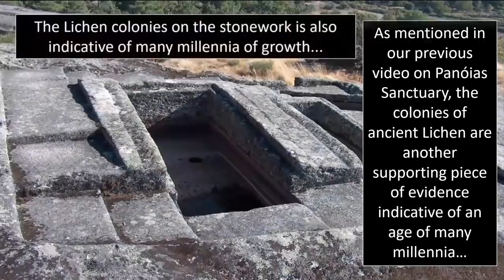Ancient Giant "Board-Game" Found In India?